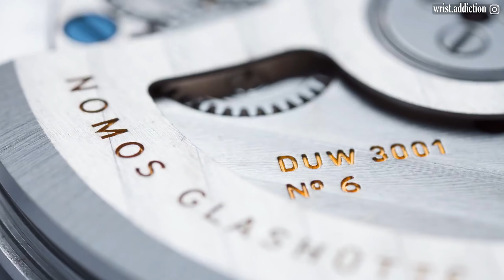L'Every day watch secondo Nomos - Club Campus Neomatik 39